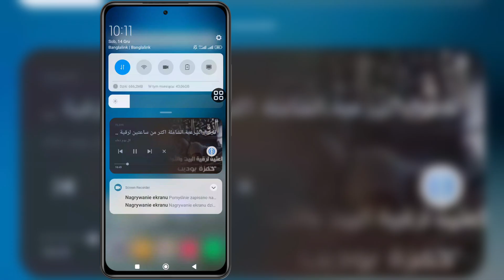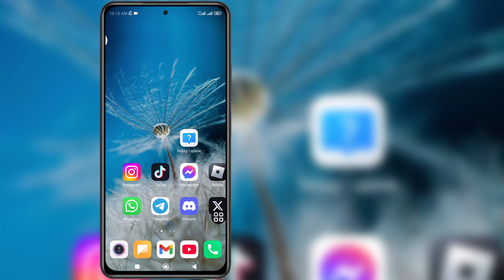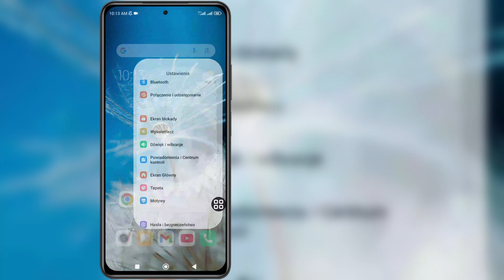Zmień Centrum Kontroli na Redmi 13C |Ustawienia Centrum Kontroli Redmi 13c |Centrum Kontroli HyperOS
Cześć Przyjaciele
W tym filmie pokażę Ci, jak zmienić Centrum Kontroli na Redmi 13C | Ustawienia Centrum Kontroli Redmi 13c | Centrum Kontroli HyperOS

Ustawienia Centrum sterowania Redmi 13c

Zmień Centrum sterowania w Redmi 13C

Włącz sterowanie HyperOS

Jak zmienić centrum sterowania Redmi 13c

Jak zmienić panel sterowania w Redmi 13c

Jak zmienić Centrum sterowania w Redmi 13c

Włącz Centrum sterowania hyperOS w Redmi 13c